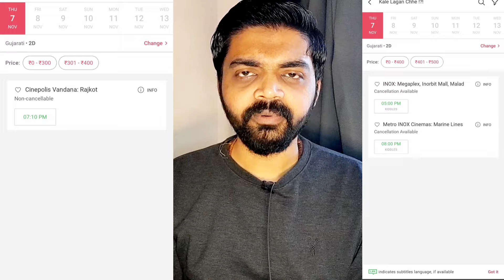માહોલ લગન જેવો નથી બન્યો l Kale Lagan Chhe? Day 1 collection prediction l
Kale Lagan Chhe? Day 1 collection prediction

I do not own some of the footage I use for my videos.
Like T-Series,Tips,HMV,SVF,Shemaroo,Venus,Captain ETC

We Sometime use All Images, Pictures, Music used in the video belongs to the respected owners.